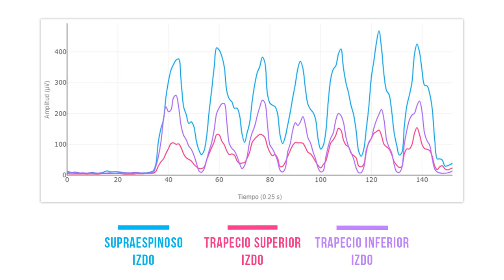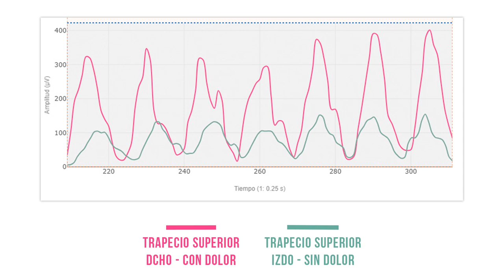Guía definitiva 📖 para evaluar las sinergias musculares de una abducción de hombro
La abducción del hombro es un movimiento fundamental en la mecánica del hombro que implica el levantamiento del brazo lateralmente desde el cuerpo hasta alcanzar, idealmente, un ángulo de 180 grados con respecto al tronco.

Este movimiento es clave para una amplia gama de actividades diarias y deportivas, desde vestirse hasta realizar deportes que requieren movimientos por encima de la cabeza como el tenis o la natación.

Entonces, si tienes pacientes con dolor de hombro, o pacientes que presentan una alteración del movimiento (menos movilidad, menos fuerza…) asociado a la abducción, la pregunta clave que deberás formular es:

¿Sabes qué músculos no están funcionando correctamente para que mi paciente pueda realizar la abducción con una buena calidad de movimiento?

En este post, vas a aprender a evaluar las sinergias musculares de una abducción de hombro para que puedas dirigir correctamente el tratamiento hacia los músculos que no funcionen al 100%.

Músculos que más se activan en una abducción de hombro:

Deltoides medio. El principal motor de la abducción. Se activa desde el inicio hasta aproximadamente los 90 grados.

Supraespinoso. Se activa en todo el rango de recorrido de la abducción del hombro. Su activación es crucial en todas las fases del movimiento.

Serrato anterior. Fundamental en la rotación superior de la escápula, lo que permite una abducción completa, especialmente más allá de los 90 grados.

Trapecio inferior. Se activa junto con el serrato para estabilizar la báscula externa escapular.

Trapecio superior. Ayuda a estabilizar la escápula y en la rotación clavicular, ayudando a conseguir un mayor rango en la abducción.

Aprende a valorar esta sinergia con los casos reales del vídeo
⏱ Marcas de tiempo
0:00 Intro
0:54 Músculos que más se activan
1:37 Sinergia esperada en una abducción de hombro
1:46 Caso real: hombro con dolor
2:00 Resultados lado derecho, el afecto
2:20 Exceso de coactivación
2:36 Caso real: hombro sano sin dolor
2:58 Trapecio con dolor VS sin dolor
3:14 Conclusiones